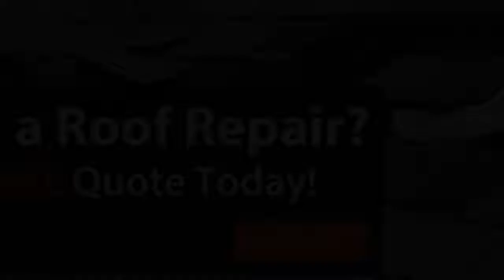Emergency Roof Repair Milton